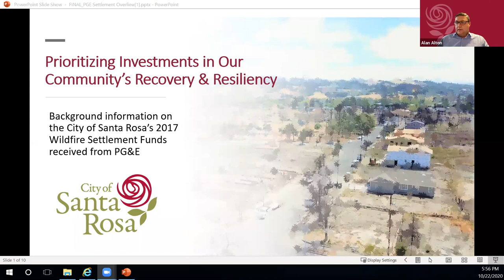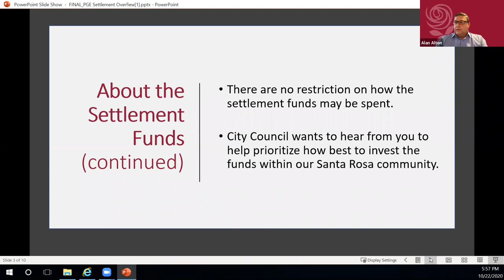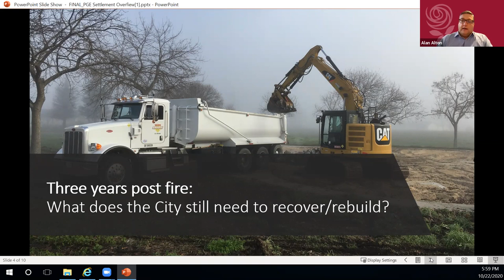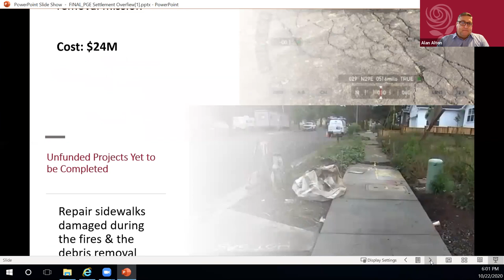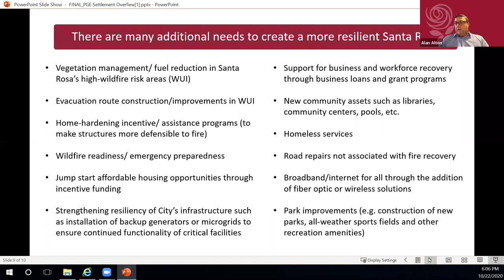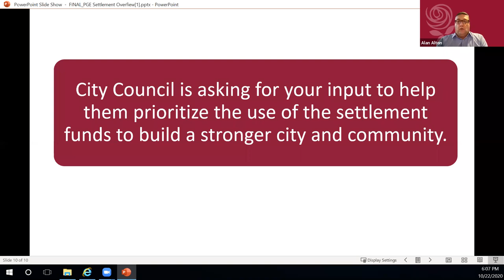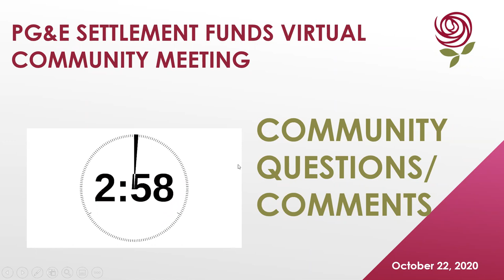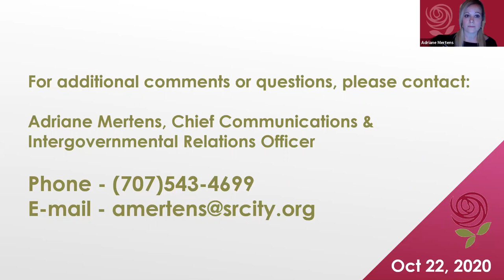Oct. 22, 2020 - PG&E Settlement Fund Community Meeting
Community-wide public input meeting regarding the City's PG&E settlement funds.